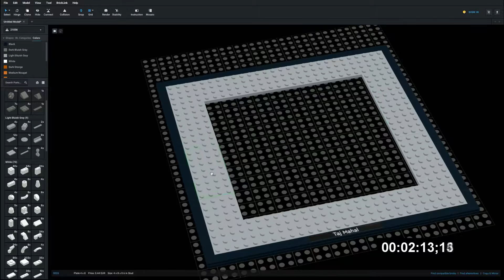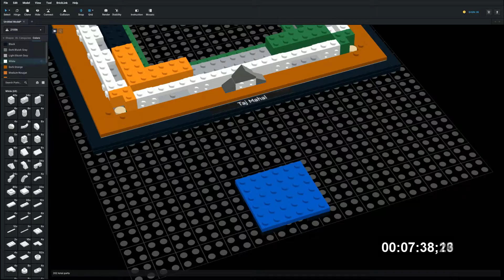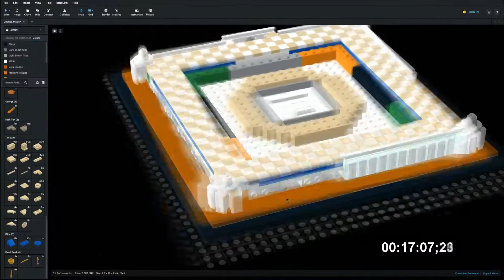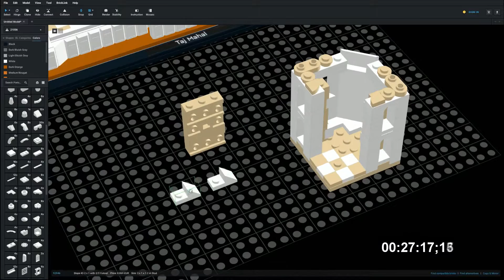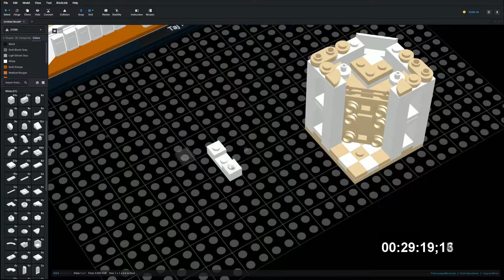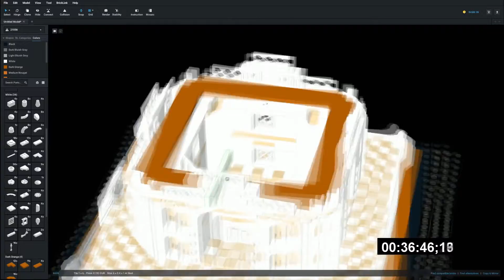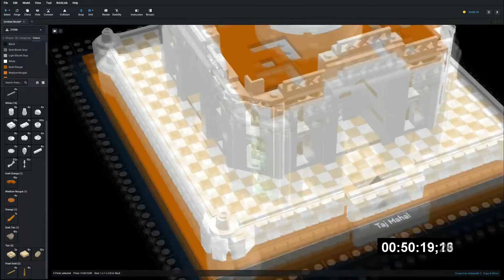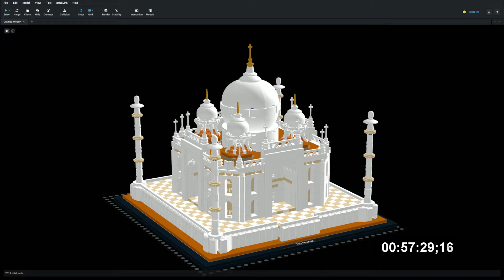Lego 21056 Taj Mahal Speed Build Studio Bricklink LDD by PLegoBB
Lego 21056 Taj Mahal by PLegoBB on Studio LDD Bricklink Lego Digital Designer